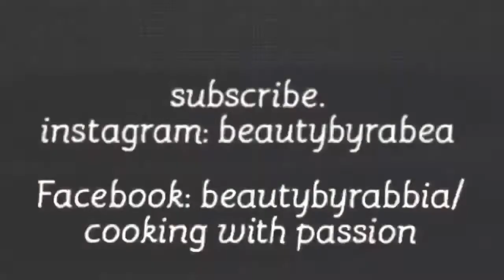COLD SANDWICHES | QUICK AND EASY COLD SANDWICH RECIPE | BEAUTY BY RABBIA COOKING WITH PASSION